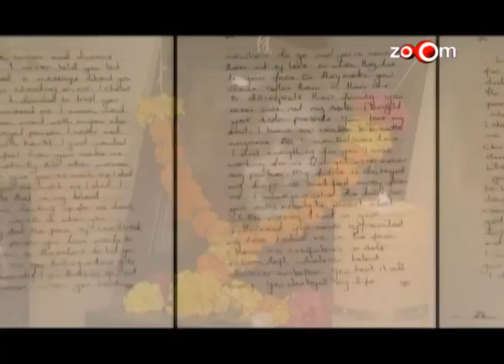Jiah's mother says Salman tried to talk Sooraj out of the relationship.